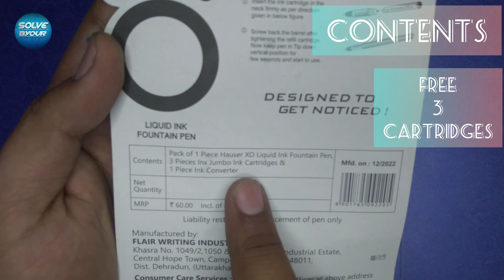Xo fountain pen 60 /- with free ink converter . new fountain pen .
truly review of  XO fountain pen in this video .
and explain about contents , ink , waterproof  and writing .